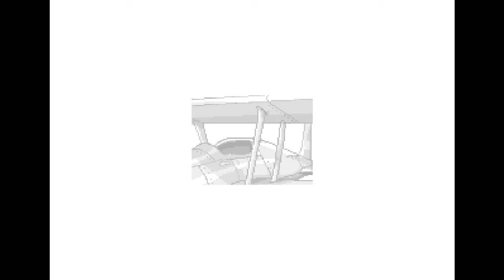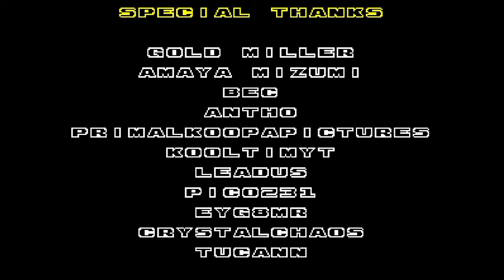Friendship - Sonic 2 Creepypasta | REVAMPED CLASSIC (Bad ending)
Short gameplay of an old creepypasta that recently got a Revamped version.